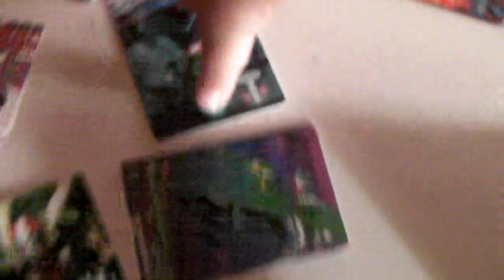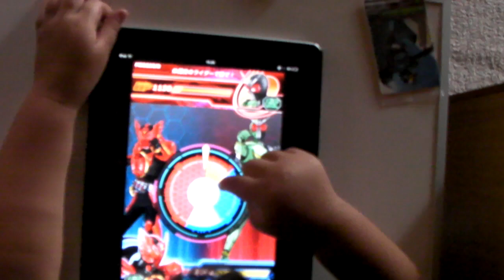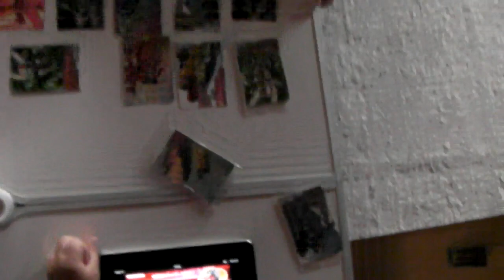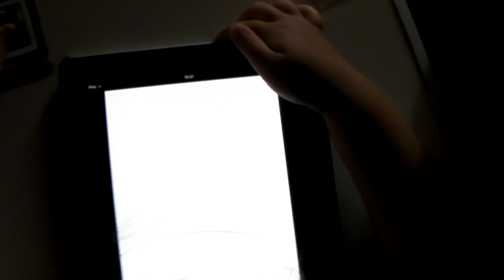仮面ライダーARカードダスを遊んでみた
話題のＡＲカードダスを子供と遊んでみた。
平成ライダーは、電王と仮面ライダーＷが好きです。
やっぱＶ3はかっけーなぁ～！